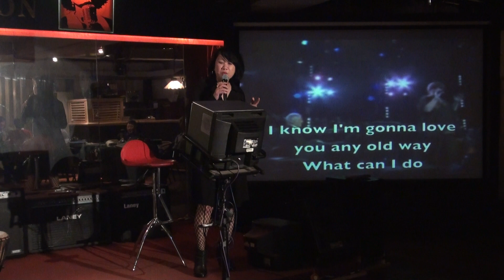Adele - Baby, It's You (Cover)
Tina sang Adele's version of "Baby, It's You" in Union Karaoke Taipei